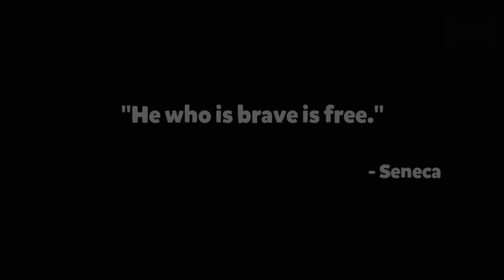Cookie Run: OvenBreak Android GamePlay Trailer [1080p/60FPS] (By Devsisters Corporation)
Bake no prisoners!
Help GingerBrave and his cookie friends break out of the Witch’s oven!
Jump and Slide through the mysterious lands of the Cookie World in this endless runner!
Choose from a wide selection of bite-sized characters, including a juice-loving vampire, a zombie with jam for brains, and even a donut from outer space!
Think you can handle the heat? Then get your running shoes on and...

Get Ready, Set, Cookie Run!

NOTE: You may download and play this game for free, but optional in-game items require payment.
You can turn off the payment feature by disabling in-app purchases in your device’s settings.
This game requires network connection to play.

Features:
- Jump and Slide to eat Jellies and avoid obstacles
- Earn chests to unlock and collect over 50 deliciously baked Cookies & Pets
- Compete with players from around the world and beat their high score
- Collect Trophies to discover lands full of surprises and adventure
- Help and get help from friends for even more fun!

Help and Support:
Having problems or want to report something?

Want more Cookie Run Fun?
to get more info about our game!

DOWNLOAD